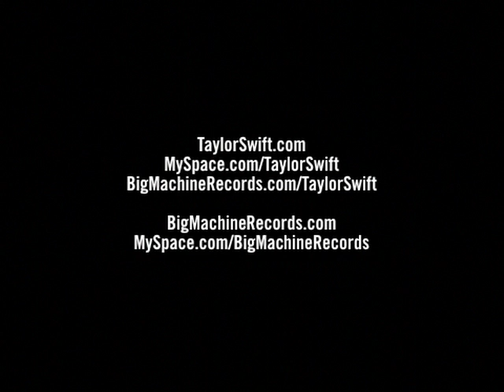Taylor Swift Video Update 02-25-08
A video update from the set of Taylor's new music video for "Picture To Burn."